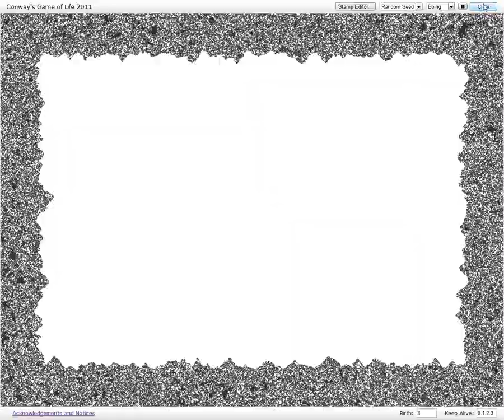Let's show rules for life-like cellular automata - b3s0123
Birth: 3
Survive: 0,1,2,3

After a while this rule buils cells which are filled with horizontally or vertically orientated "strips".